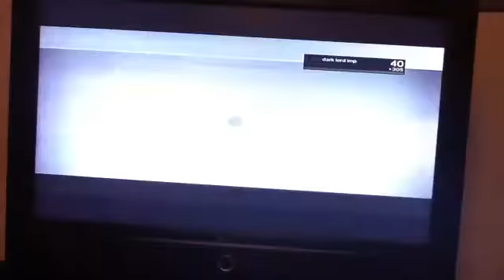Destiny kings fall sisters ( maybe with build4life)